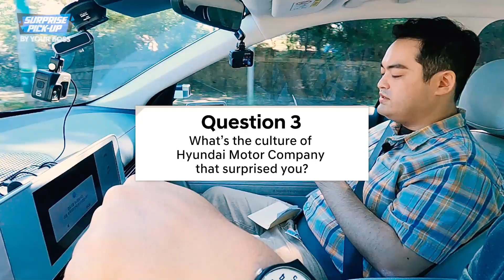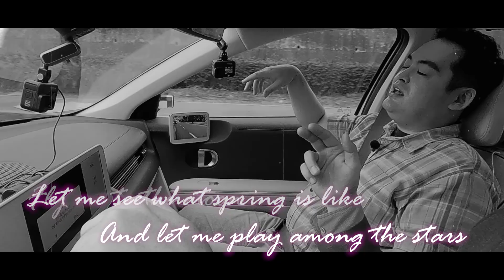[Robotics] Surprise pick-up by your BOSS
What if your boss picks you up and heads to work together?
This can be a reality in HMC

* LIVE Global Recruiting Information Session *
and explore more!